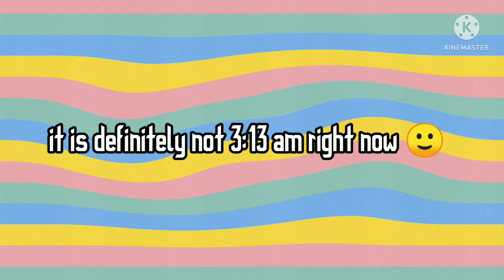Every piece of me | Bench Trio | Tommy angst | Gacha Club | @Mysticelf0 | starshiine_yuix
Apps used:
Gacha Club
Ibis Paint
Kinemaster

Characters:
Tommyinnit
Ranboo
Tubbo

song      Bored
artist      Billie Eilish
album      Bored
YouTube is licensed by